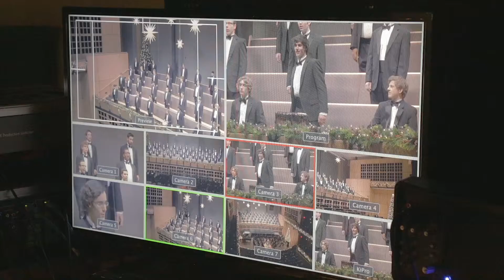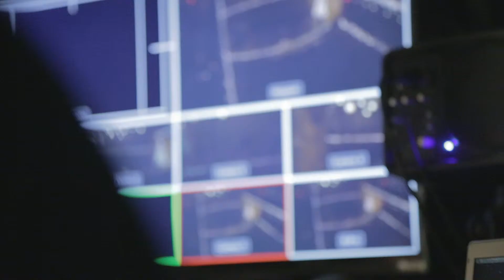Behind the Scenes: A Festival of Carols 2013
Take a look behind the scenes as the FiveCore Media crew films and produces the tenth annual celebration of Christmas, A Festival of Carols. The production of this 74 minute program involved 9 camera angles and 11 Goshen College students as well as many faculty and staff members from the Communication Department, Music Center and ITS Media.